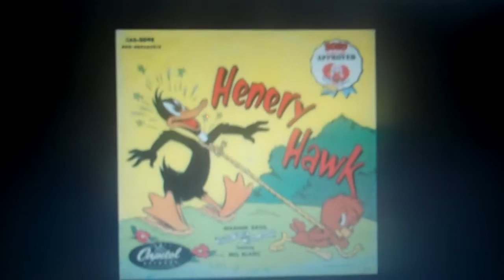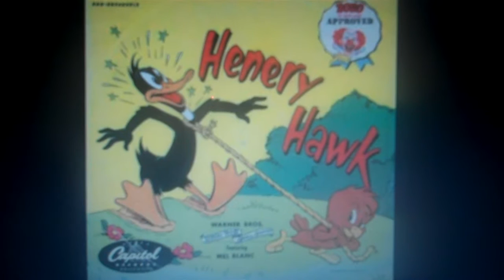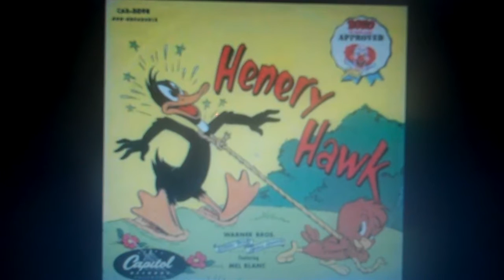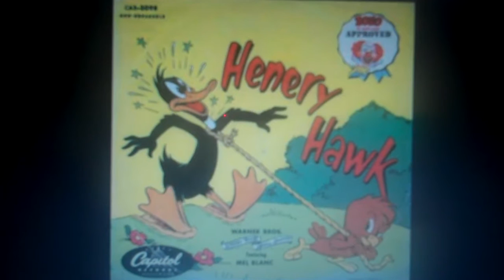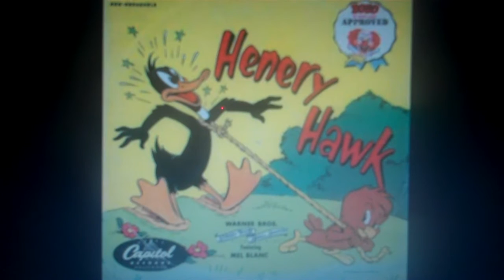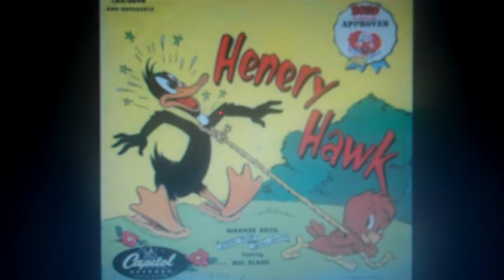Mel Blanc Henery Hawk on Captiol Records Hollywood 1951